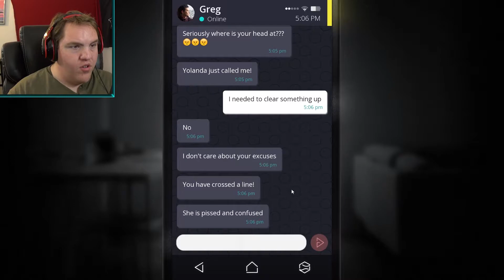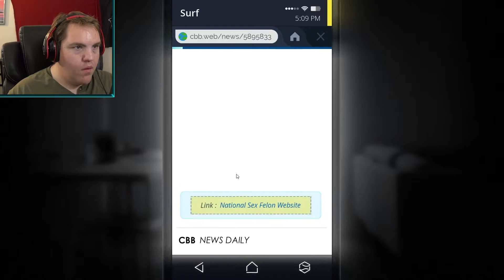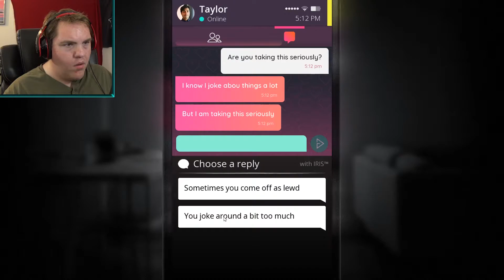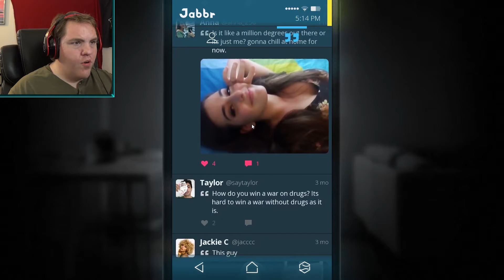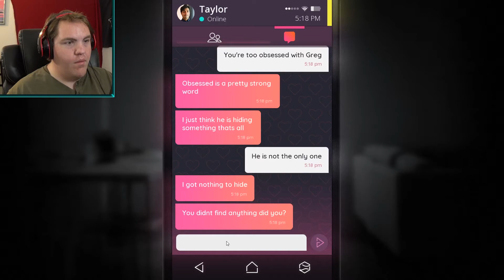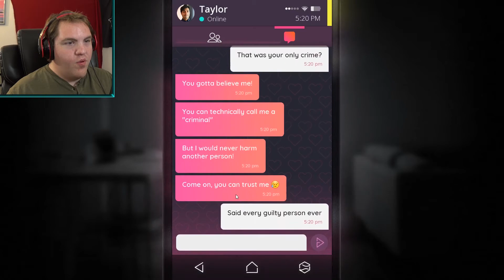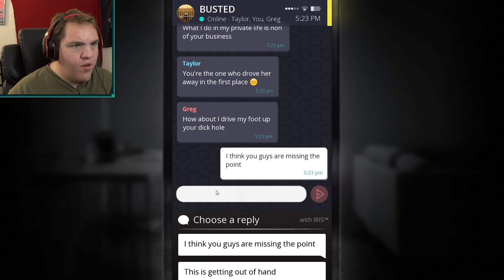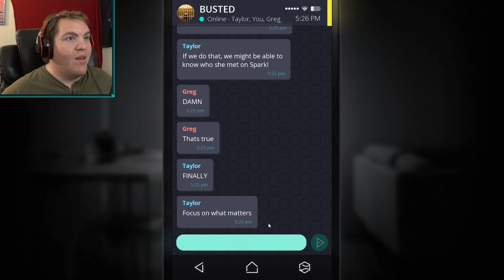Simulacra #7 : On some kind of list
An important lesson for everyone, context is very important.
No matter what situation you think someone is in, look at the context of the situation.